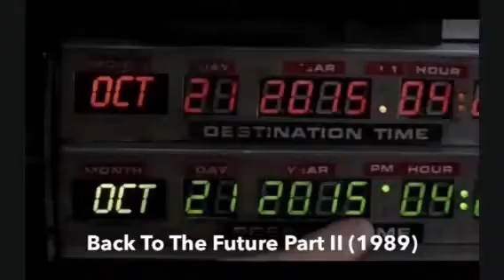October 21st 2015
Happy Future Day!!!